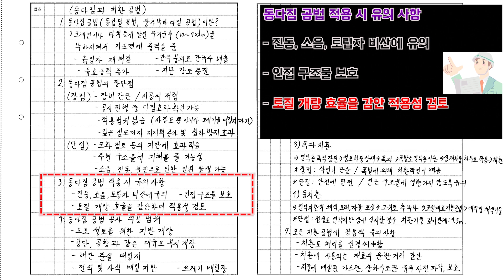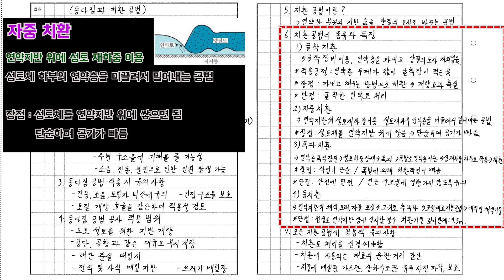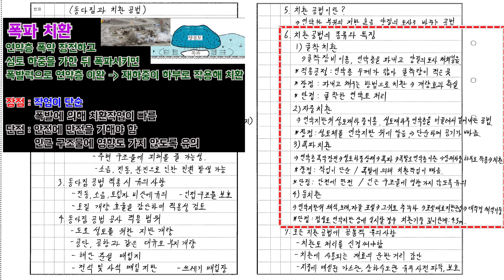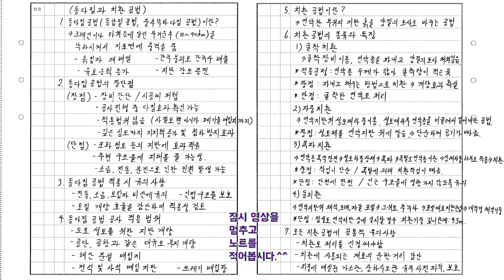[토목시공기술사] 잉어TV 교재 만들기 (#116/273) 동다짐과 치환 공법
한장 한장 쌓여가는 무료 잉어교재 제작의 뿌듯함을 느껴보세요!^^